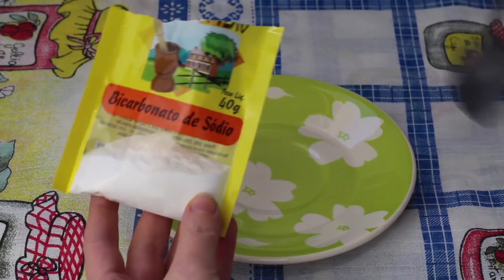🏠 ¿Su Casa Está Con Mal Olor? ¡Aprenda Cómo Eliminar El MAL OLOR de la COCINA y de toda la casa!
🏠 ¿Su Casa Huele Mal? ¡Aprenda A Eliminar El Mal Olor De La Cocina Y De Toda La Casa!

La cocina es un lugar que siempre debe referirse a la limpieza e higiene, por lo que el mal olor en la cocina, además de ser desagradable, no es bienvenido.

Después de todo, los malos olores pueden ser signos de que algo está podrido o sucio allí.

En vista de esto, hemos seleccionado consejos prácticos para que elimine el mal olor y mantenga su cocina olorosa.

Hay varios consejos para eliminar el mal olor de la cocina.
Con ingredientes asequibles y naturales, es posible acabar con cualquier tipo de olor  desagradable y dejar la cocina más limpia y libre de moscas.

Para saber cuáles son estos consejos, siga asistiendo el video y vea 4 pasos simples para eliminar el mal olor de la cocina y nunca más sufrir con este problema en el hogar.

🔵 LINK PARA COMPARTIR EL VÍDEO 🔵

✅ LICENCIA DE FUENTES ✅

►Musicas de la Biblioteca de Audio de Youtube.

✅ LICENCIA DE IMÁGENES CC ✅

⚠ ATENCIÓN:El acompañamiento de un profesional del área de salud es fundamental para una buena salud. Las informaciones y sugerencias contenidas en este canal tienen carácter meramente informativo, y nunca no sustituyen un asesoramiento de un médico o especialista en el área. Busque siempre el consejo de su médico u otro profesional de la salud. Los remedios naturales también tienen efectos colaterales, ya que actúan de formas diferentes en cada organismo, por lo que antes de usar cualquier tratamiento alternativo consulte siempre a su médico.